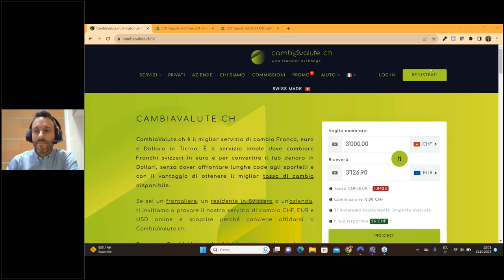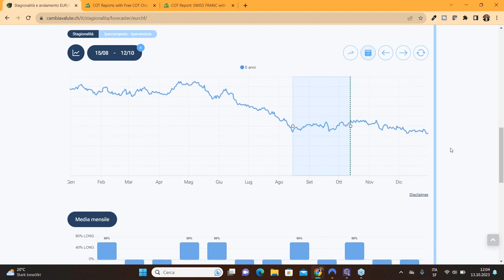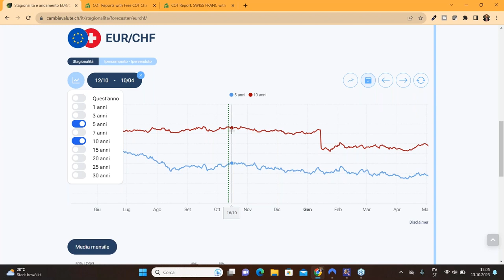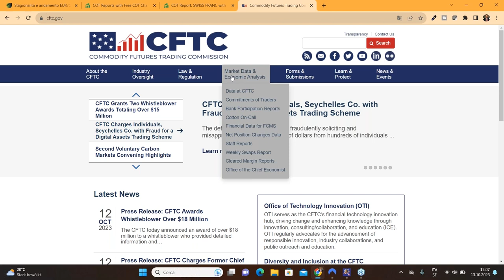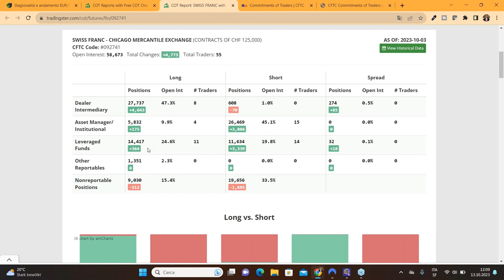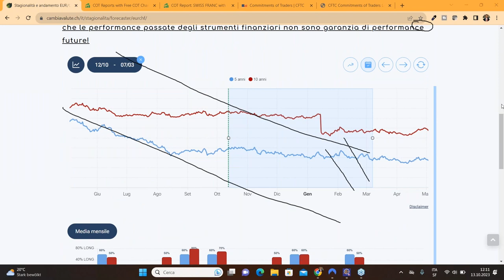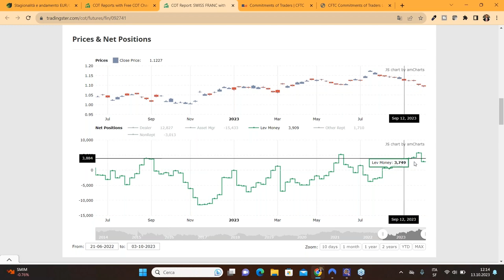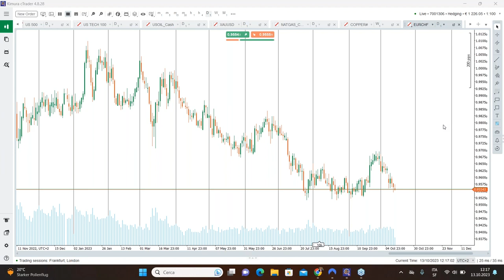LE BANCHE STANNO COMPRANDO FRANCHI SVIZZERI!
Le grandi banche e i grandi investitori si stanno riempiendo le tasche di Franchi svizzeri! Il cambio salirà? ü il momento di camabiare?
Cosa deve fare un frontaliere in questo momento?
1) Regolamentazione
Stai accedendo al sito internet gestito dalla società ELP SA di Chiasso (Svizzera). La società ELP SA è un intermediario finanziario autorizzato in Svizzera. PolyReg è un'associazione riconosciuta dalla Confederazione Svizzera quale organismo di autodisciplina (OAD) ai sensi dell'art. 24 della Legge sul riciclaggio di denaro (LRD). L'associazione adempie i compiti legali di sorveglianza e di controllo nei confronti dei suoi affiliati in base al proprio regolamento e sottostà alla sorveglianza dell'Autorità federale di vigilanza sui mercati finanziari FINMA. La ELP SA inoltre dispone, nella figura di un membro della direzione, della patente di fiduciario finanziario in base alla Legge sull’esercizio delle professioni di fiduciario (LFid). La società è titolare di una polizza assicurativa per la responsabilità civile professionale con copertura dei potenziali danni patrimoniali fino ad un milione di Franchi Svizzeri.
2) Restrizioni giuridiche di carattere locale
ELP SA non ha sedi né uffici né rappresentanze all’estero. ELP SA non pone in essere azioni commerciali o di marketing al di fuori del territorio della Confederazione svizzera e non ha rappresentanti, agenti o venditori attivi all’estero. L’accesso al sito è subordinato alla lettura, comprensione e accettazione del disclaimer presente nel sito. L’accesso alle informazioni contenute in questo sito web può essere limitato da restrizioni di carattere legale o regolamentari applicabili all’utilizzatore. Il sito web della ELP SA non è indirizzato a soggetti che si trovano in giurisdizioni nelle quali, a causa della loro nazionalità, residenza ovvero per qualsiasi altro motivo, la pubblicazione e/o la disponibilità del sito web sarebbe proibita, quali a titolo meramente esemplificativo e non esaustivo - USA, Regno Unito, Canada, Giappone.
3) Assenza di offerta e/o sollecitazione
Le informazioni contenute nel presente sito web non costituiscono una sollecitazione, un’offerta ovvero una raccomandazione ad acquistare, vendere, cambiare o disporre di qualunque investimento o strumento finaziario. ELP SA non fornisce raccomandazioni personalizzate al singolo cliente in quanto non ci è possibile conoscere il suo grado di predisposizione al rischio, le conoscenze e le caratteristiche di ogni singolo cliente nonché le sue effettive necessità di investimento e/o cambio.